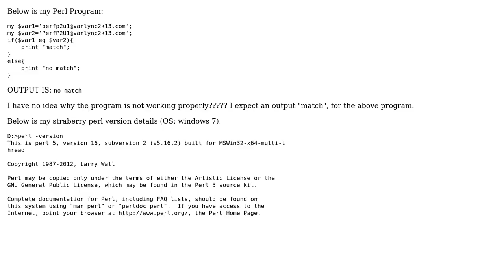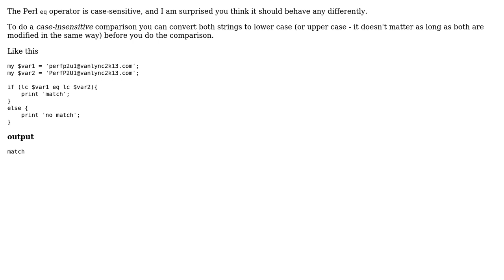Perl String Compare Not Working (2 Solutions!!)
Perl String Compare Not Working

With thanks & praise to God, and with thanks to the many people who have made this project possible! | Content (except music & images) licensed under CC BY-SA | Music | Images & others | With thanks to user Swap user Miller user Borodin and the Stack Exchange Network Trademarks are property of their respective owners. You are responsible for your own actions.